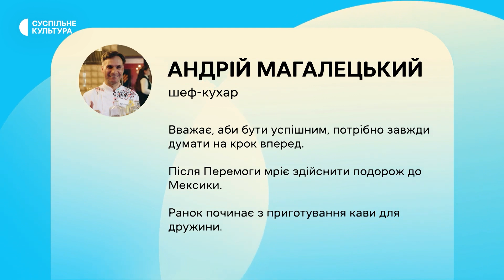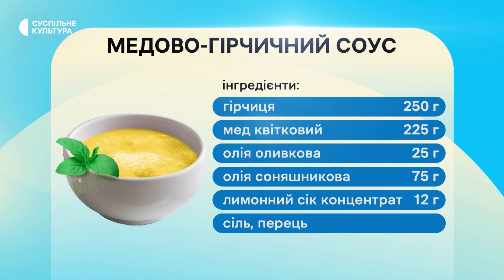22 06 Магалецький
Для глядачів "Першого шоу" секрети приготування медово-гірчичного соусу відкриває шеф-кухар Андрій Магалецький. Культура Суспільне